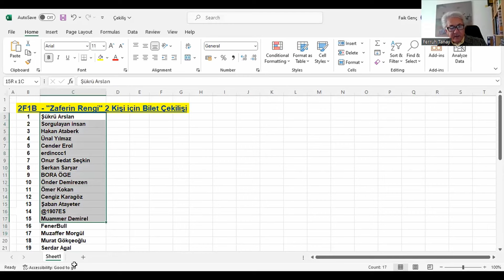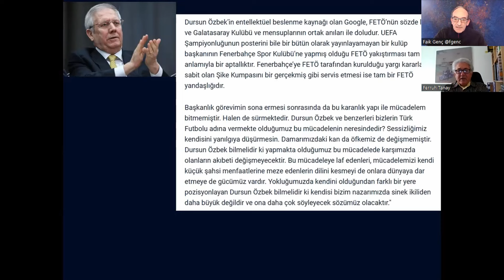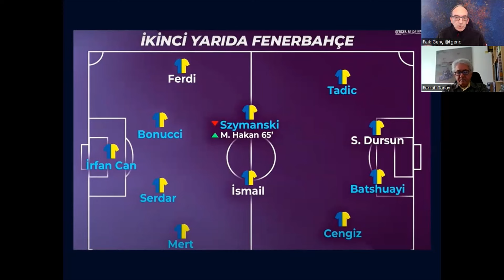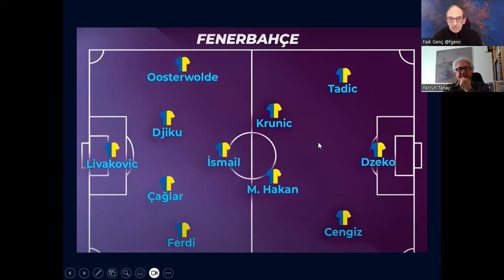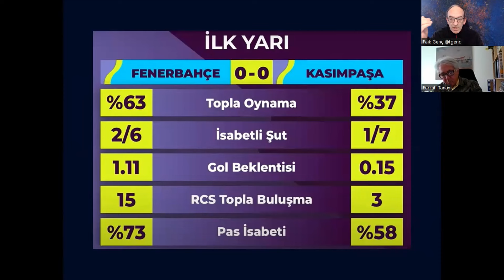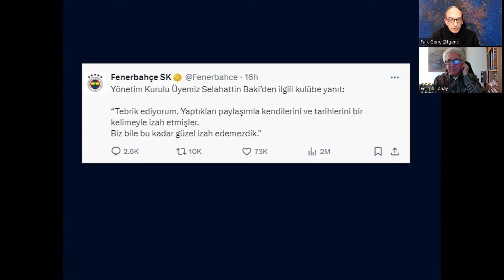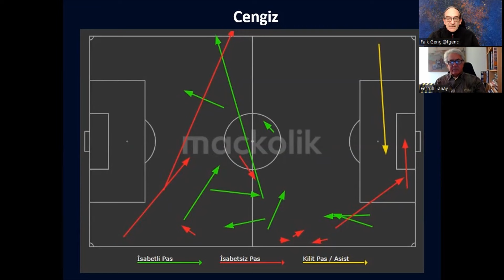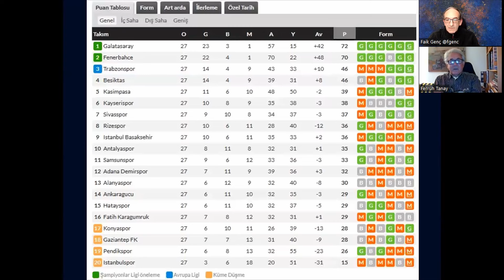GS seviyeyi dipledi I Aziz Yılıdırım Şamarı I AnkGücü KPaşa maçları I 20. Sezon 23. Pgm I 28-02-2024